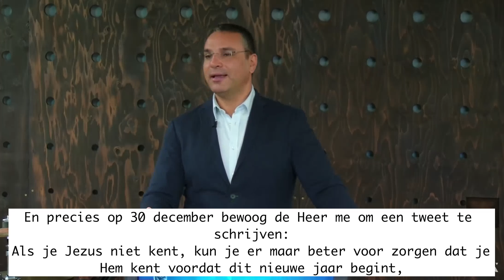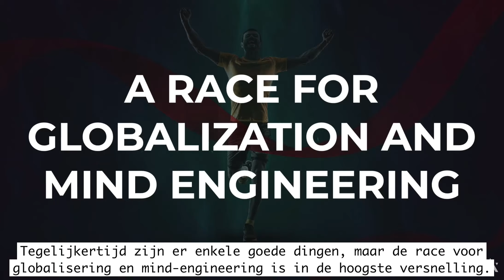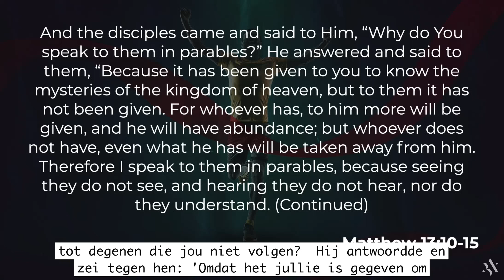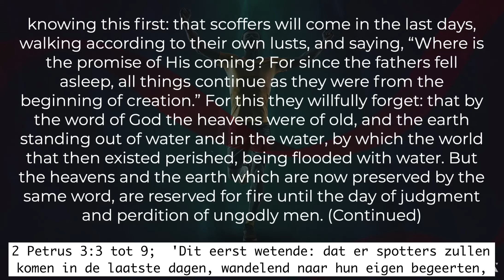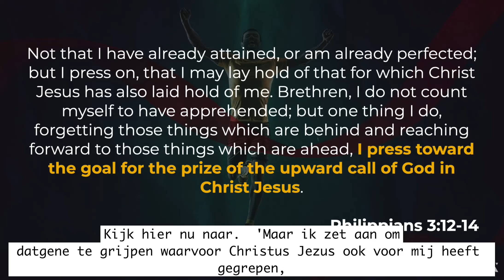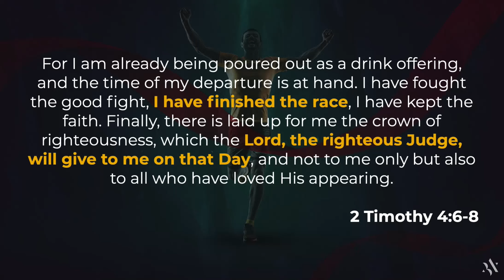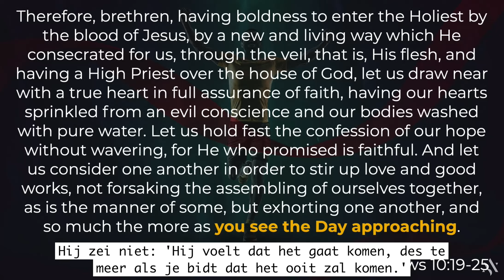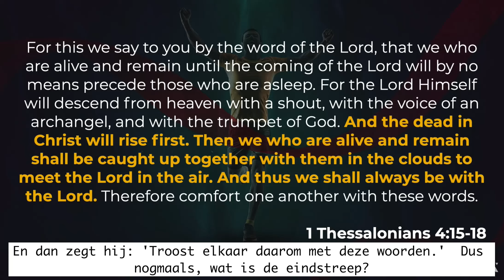Amir-Tsarfati - Reaching the Finish Line